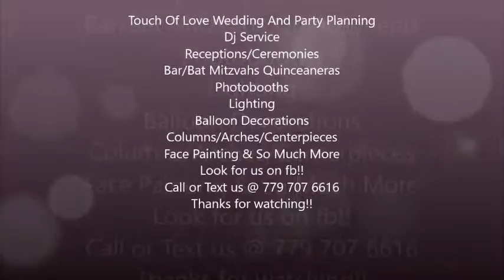Mr & Mrs Alejandre Last Dance